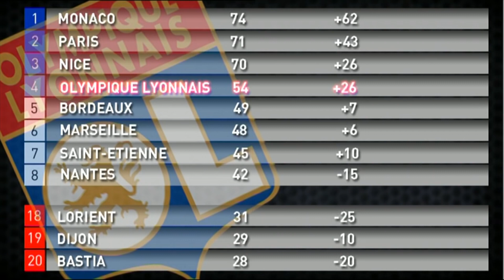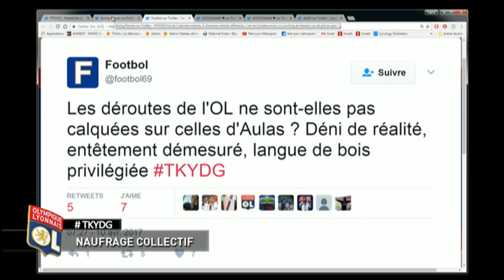OL : un naufrage collectif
L'équipe de Tant qu'il y aura des Gones est revenue sur l'échec de l'OL face à Lorient samedi dernier.